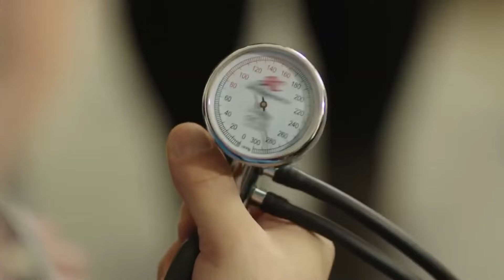On Parmağında On Marifet - Hayat Bazen Tatlıdır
Hayat, Cerrah'a oyun oynuyor. ADAM KAÇIRAN HAYAT MODU

Yapım: Süreç Film
Yapımcı: Ali Gündoğdu
Yönetmen: Hamdi Alkan
Senaryo: Gani Müjde

Oyuncu Kadrosu:

Hayat: Birce Akalay
Paşa: Kanpolat Görkem Arslan
Şerif: Ufuk Özkan
Gözde: Simay Barlas
Ronaldo: Deniz Can Aktaş
Koray: Anıl Tetik
Kara Sevda: Sevda Erginci
Asya: Melis Sezen
Emoloji: Zeynep Alkan
Bariyer: İlayda Çengel
Zeynep: Sude Albayrak
Loçko: Alihan Aracı
Aragaz: Nedim Suri
Tarhan: Temmuz Uğur Yıldız